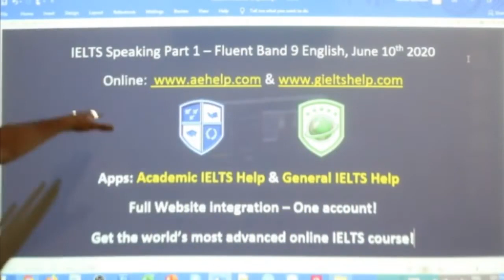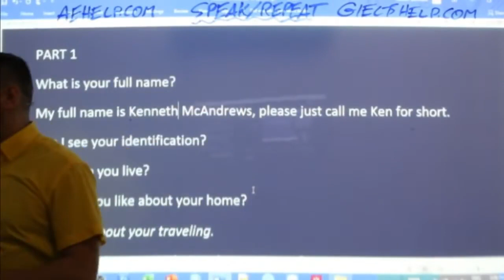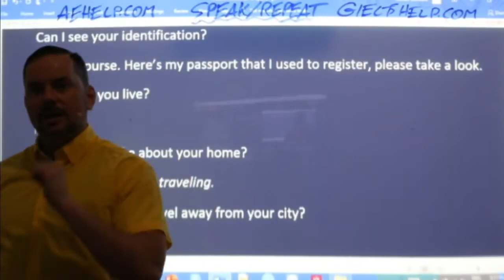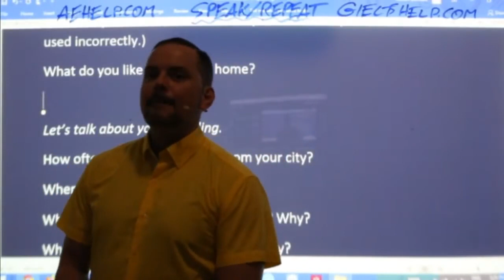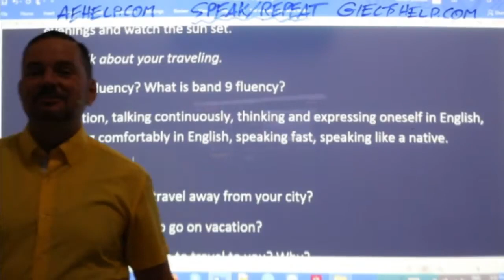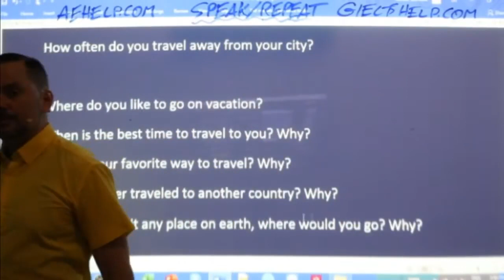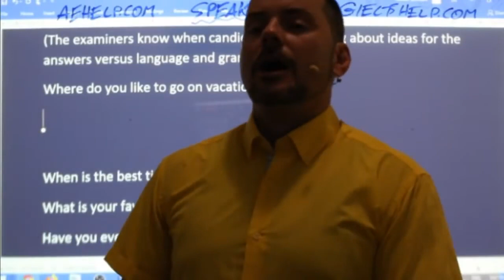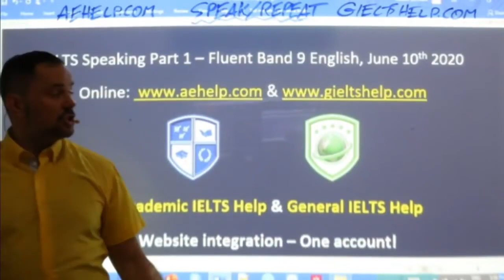IELTS Live - Speaking Part 1 - Fluent Band 9 English